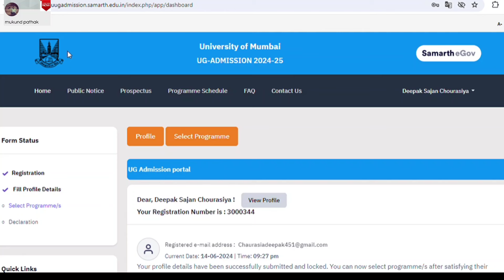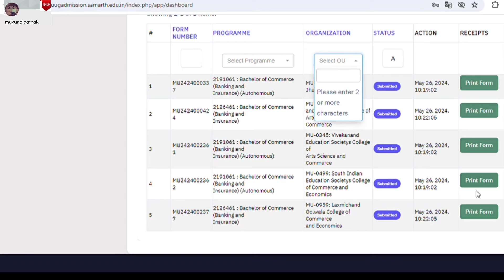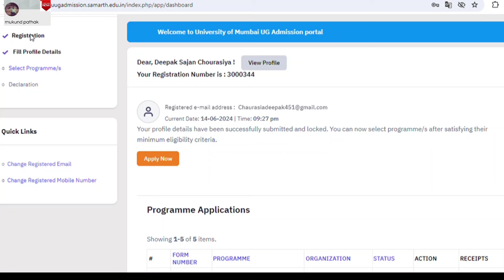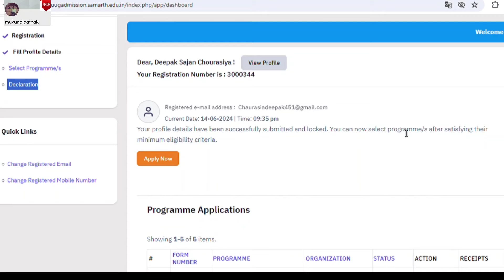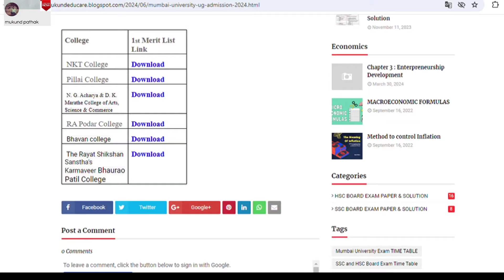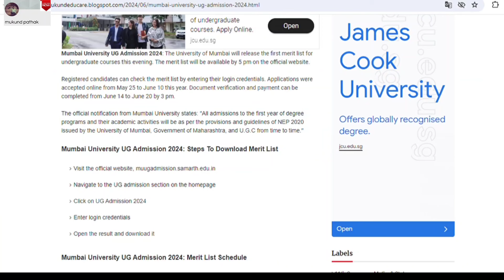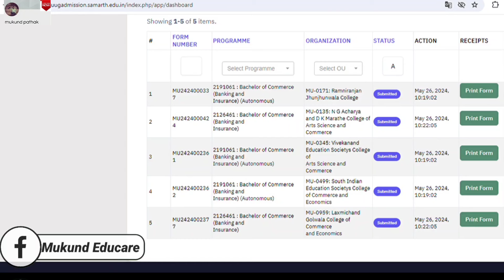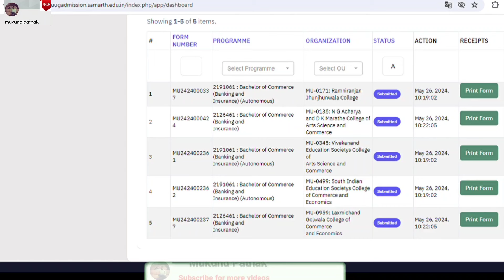क्या 2nd Merit List में MU UG Pre-Admission/College Form फिर से Fill करने मिलेगा? First Merit List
Will Mumbai University Reopen UG Admission Forms for 2024?

 Mumbai University UG Admission 2024:  Second Merit List  Releasing Date and Its Process